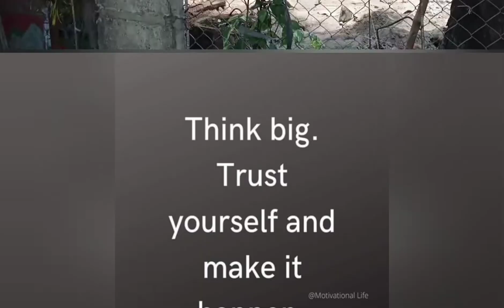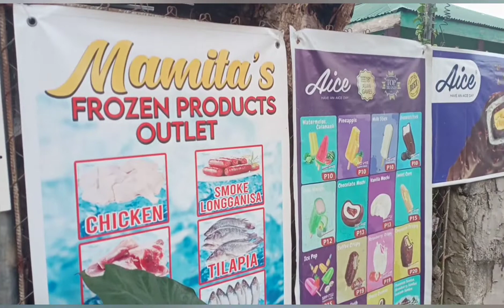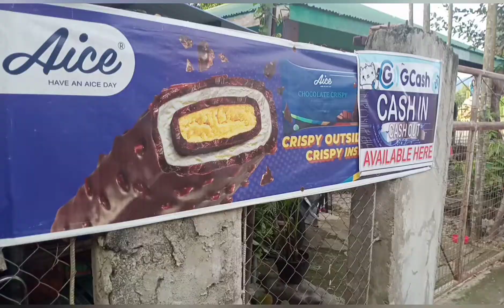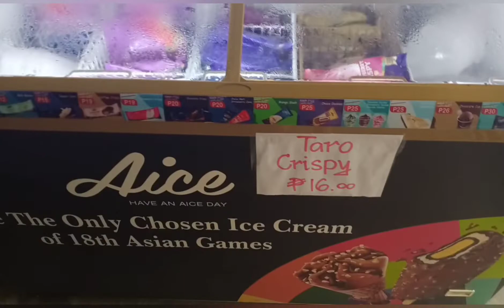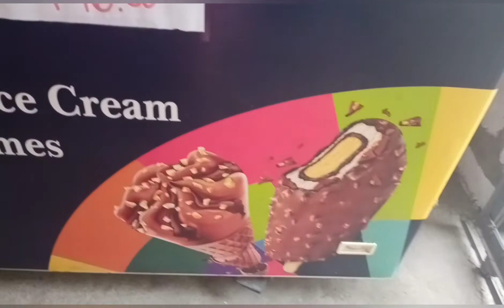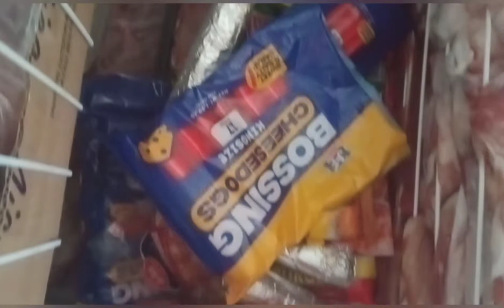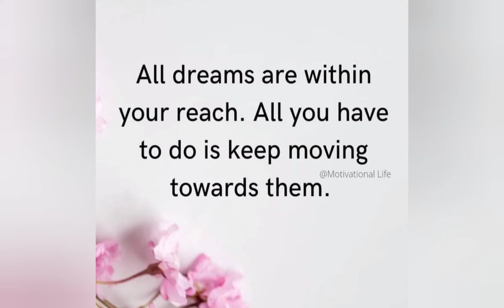Ang Munting tindahan ni Mamita..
mamita di Ungib...thank God dahil natapos agad Ang Munting tindahan ni mamita's..at nasimulan ko na rin maglagay Ng mga frozen foods,may bangus dagupan din kmi kaso naubos na ..may ice,at ice cream ,at groceries..may uling din...may g cash din...maraming salamat Po sa inyong lahat. at sa patuloy na pag support sa akin channel ...sa mga di pa nakapag subscribers pls.pindutin na 🔔 para manotify ka lagi sa asking bagong videos. maraming salamat Po...God bless you.